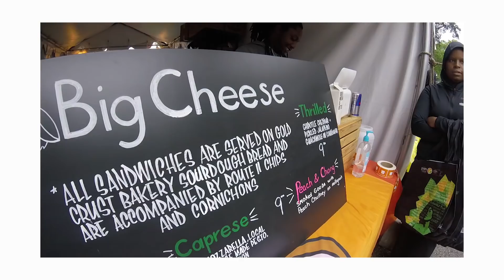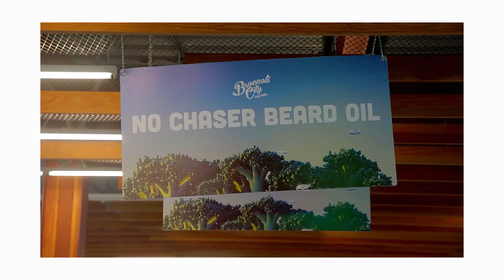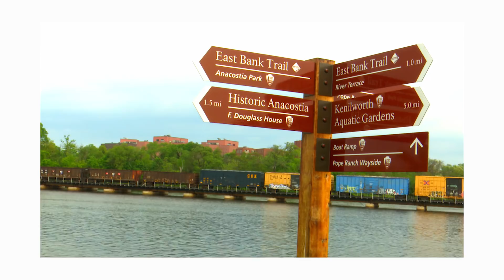The Promoters (Episode 5) Broccoli City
The Broccoli City festival is a major event in the DC music scene. This year, the team branched out to feature more including a conference and special run event. The Promoters chronicles that journey and features a behind the scene look at the premier music event in the DMV.